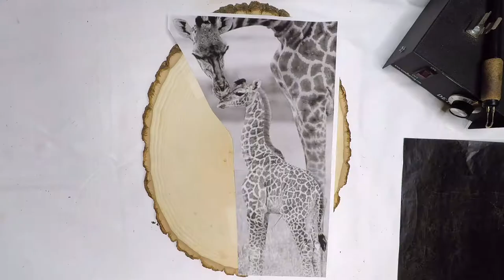Creating The Giraffe and Its Calf Wood Burning Art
There is no denying the beauty and majesty of giraffes. My goal in this wood burning art is to capture that beauty for people to enjoy. Watch the process of creating this piece in this time-lapse video.